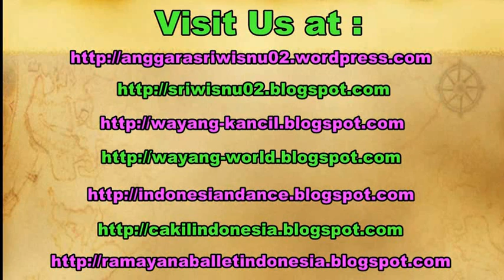Tari BEDANA - Tarian Tradisional Lampung Sebatin Pepadun HIPMALAM [HD]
Tari Bedana - Daerah Lampung. Tari Bedana adalah tarian yang berasal dari daerah Lampung. Tari ini merupakan tari muda-mudi Lampung. Tarian ini biasa dibawakan oleh pemuda-pemudi dalam acara-acara adat dan acara-acara yang tidak resmi sebagai ungkapan rasa gembira.

Tari Bedana adalah salah satu jenis seni Tari masyarakat Suku Lampung selain tari cangget Lampung, baik Lampung Pepadun maupun Lampung Sebatin. Namun masing-masing memiliki karakteristik, baik dari alat musik yang digunakan maupun gerakan tarinya.

Tari bedana sebagai salah satu tarian daerah Lampung yang diyakini bernapaskan agama Islam merupakan tari tradisional, mencerminkan tata kehidupan masyarakat Lampung yang ramah dan terbuka sebagai simbol persahabatan dan pergaulan. Pada tari ini tergambar nilai akulturasi antara tata cara dan pranata sosio- kultural adat gaul anak muda Lampung dengan komitmen beragama.

HIPMALAM, Himpunan Mahasiswa Lampung,

FKY Festival Kesenian Yogyakarta 2017, 2018, 2019,

tari bedana kreasi, tari bedana lunik, tari bedana tayuhan, tari bedana marawis, tari bedana dari lampung, tari bedana kipas lampung,